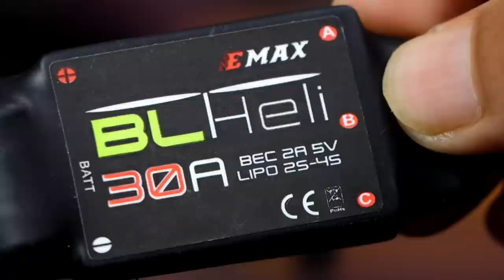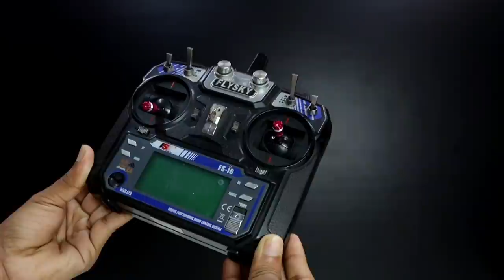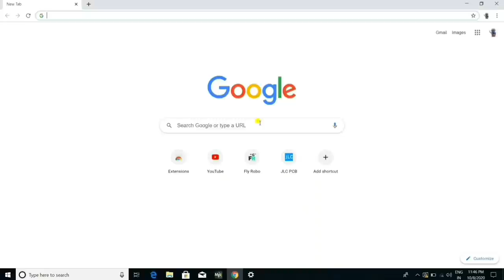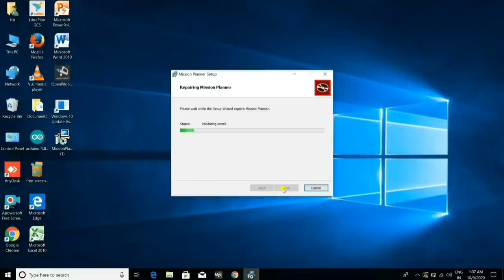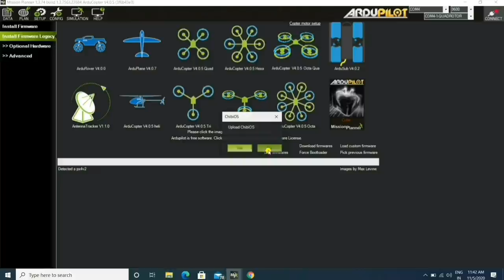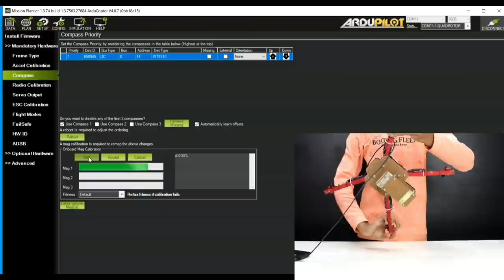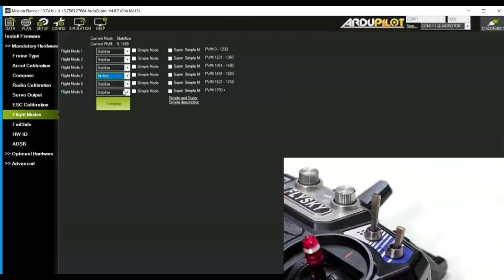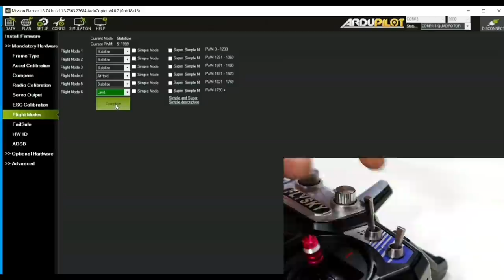How To Make a Drone Using Pixhawk Flight Controller Part 1